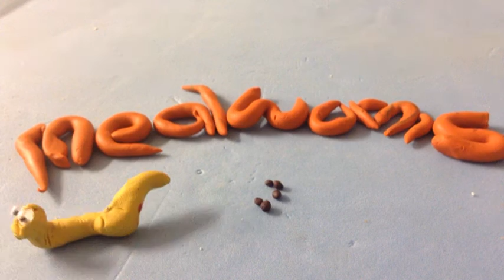The Mealworm Lifecycle Movie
Grade 2 Australian Curriculum  Science - Living things grow, change and have offspring similar to themselves (ACSSU030)
Primary Connections support material made by classroom teacher.